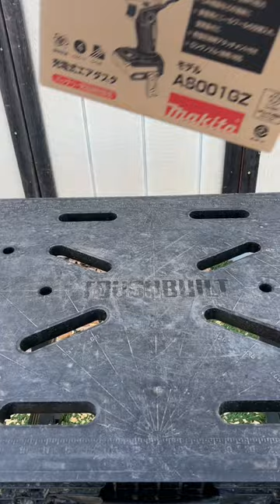The Makita 40V Hi-Speed Compact Dust Blower Is Special!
Makita 40V Hi-Speed Compact Dust Blower Is Special!

Makita 40V Hi-Speed Compact Blower

WORX Semi Automatic Power Screwdriver w/ Screw Holder

GORILLA Yard Cart / Wheelbarrow 600lb Weight Capacity & 7 cu. ft.

Movo Wireless Ultracompact UC Bluetooth Microphone

RYOBI ONE+ HP 18V Brushless Cordless Pet Stick Vac Kit (PBLSV717)

NEW! CAT 60V 21” Self-Propelled Walk Behind Mower - Battery & Charger Included

New! Senix  20 Volt Max 1/4 in. Brushless Impact Driver Tool Only PDIX2-M2-0

NEW DEWALT Electric 2100 PSI Power Washer (DWPW2100)

CAT 60V 16” DG630 Chain Saw with Brushless Motor - Battery & Charger Included

More Great Tools For Your Home & Jobsite:

CAT 60V Brushless Chain Saw (Battery & Charger Included)

NaTiddy 6-Inch Brushless Mini Chainsaw

Other Great Tools & Tool Accessories:

SKATEPLATE Rolling Circular Saw Guide

SKATEPLATE Rolling Worm Drive Saw Guide

😮🔥Makita 40V max XGT Dust Blower + Free Battery PROMO!

Headlamp Flashlight Rechargeable LED Headlamps 1200Lumens

Milwaukee 2962-20 M18 FUEL Lithium-Ion Brushless Mid-Torque 1/2 in. Cordless Impact Wrench with Friction Ring (Tool Only)

CRAFTSMAN 20-volt 5-Gallons Cordless Wet/Dry Shop Vacuum with Accessories Included (Tool Only)

NEW Milwaukee M18 GEN 4 Impact Driver! Reigning CHAMP!

NEW CAT 18V Hammer Drill w/ 5AH GRAPHENE Battery

Milwaukee 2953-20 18V Lithium-Ion Brushless Cordless 1/4" Hex Impact Driver

Ridgid 18v Brushless 3-Speed 1/4 in. Impact Driver

Amazon DEAL On RYOBI 18V LED compact area light (2-pack)

Tractor Supply Co. JobSmart 253 pc. Mechanic Tools Set MM & SAE - JS20211111 - $79!!

Milwaukee M18 XC5.0 AH Batteries

2 Pack 6.5Ah 18V Battery for Milwaukee

Metabo HPT Cordless Circular Saw | Tool Only - $98.99!!

3-Tier Tool Cart with Lock Drawer and Wheels Big Capacity 3-Tray Rolling Utility Cart 350 Lbs - $74.99!!

WORKPRO Premium 28” 2-Drawer Rolling Tool Cart, Heavy Duty

Husky 36 in. 3-Drawer Rolling Tool Cart with Wood Top

Metabo HPT 36V MultiVolt Cordless Reciprocating Saw

Milwaukee M18 Super Sawzall Reciprocating Saw 2722-20

DEWALT FLEXVOLT ADVANTAGE 20V MAX Reciprocating Saw

NEW! CAT 60V DG651 Blower 800 CFM with Brushless Motor - Battery & Charger Included

DuroMax XP13000HXT 13,000-Watt 500cc Tri Fuel Gas Propane Natural Gas Portable Generator with CO Alert

If you like custom pocket knives and want to see an artist and craftsman at his finest, check out my brothers YouTube channel (Knathan's Knives)